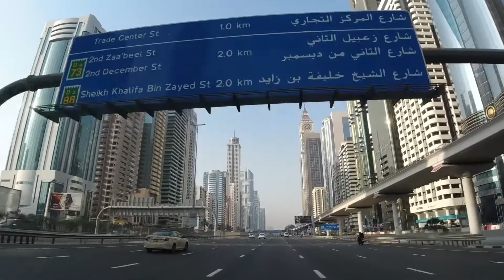ياسلام يادبي \ دبي كوكب اخر